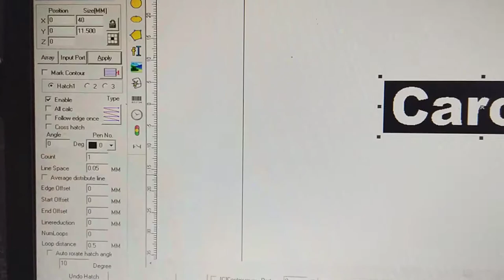deep engraving on the aluminium with 50w fiber laser marking machine